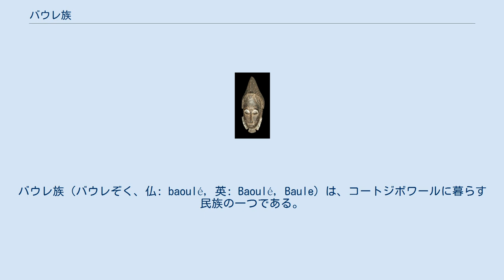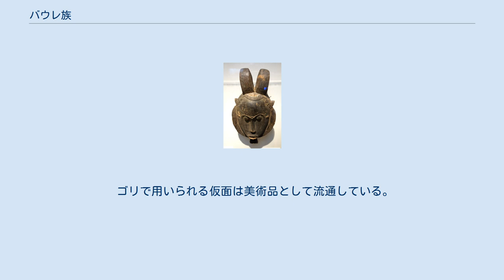バウレ族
バウレ族（バウレぞく、仏: baoulé, 英: Baoulé, Baule）は、コートジボワールに暮らす民族の一つである。
コートジボワール国内の民族集団の中では最大規模の人口を誇る。
後述の伝承において言及されているアシャンティ族のアカン語と同じクワ語派に分類される言語であるバウレ語を話す。
 元来この民族は現在のガーナにあたる地域に暮らしていた。
しかし、やがてアシャンティ族によって居住地を追われることとなる。
バウレ族の伝承によれば、亡命中の女王ポクは追っ手から逃れる過程で自らの子を水の中に投げ入れねばならない状況にまで追い込まれたとされている。
バウレという民族名はこの時の出来事「子供が死んだ」に由来するものであると説明されている。
バウレ族が現在のコートジボワール東中部に落ち着いたのは西暦1800年頃の事であるとされている。
 バウレ族はゴリ（Goli）という仮面舞踏で知られている。
この風習はもともとは隣接するがバウレ族とは異なる系統の言語（マンデ語系ワン語）を話すワン族によってもたらされたもので1900年から1910年の間に伝わり、踊りの際の歌もワン語によって歌われるという。
ゴリが催される目的は葬儀や娯楽のためと様々である。
衣裳はラフィアヤシなどの葉で全身を覆うものである。
用いられる仮面は登場する順にプレプレ、ゴリグレン（Goli glen）、パンプレ（Kpan Pre）、パン（Kpan）の四種類が二つずつであり、それぞれ大まかに「年少男子」、「年長男子」、「年少女子」、「年長女子」の役割を表す。
この登場順は社会的な序列を示唆するものである。
しかし近年ベウミで行われたゴリにおけるパンプレ、ゴリグレン、プレプレ、パンのように登場順が先述のものとは異なる場合も存在する。
また、本来的なゴリにおいても二つずつ用いられる仮面にはそれぞれ男性と女性を表す面があり、男性と女性が対となってこの世が完成するというバウレ族の考え方を表すものとなっている。
 ゴリで用いられる仮面は美術品として流通している。
 ^ 清水（1992:86）。
 ^ Lewis et al. (2015). ^ a b c d e f 小川 (1999:134)。
 ^ オースティン（2009:79）。
 ^ a b Werness (2003:119). ^ Alexander & Day (1991:C-26). ^ 小川 (1999:135)。